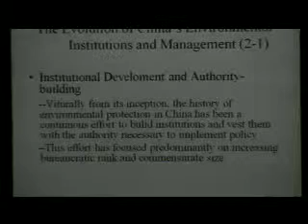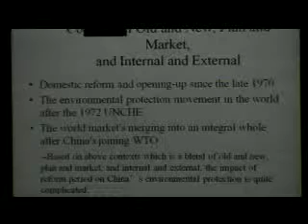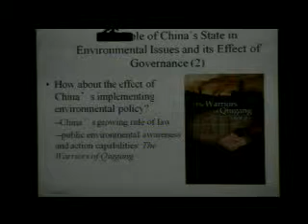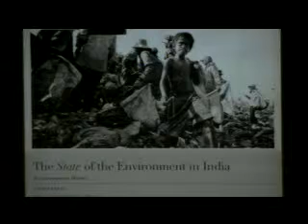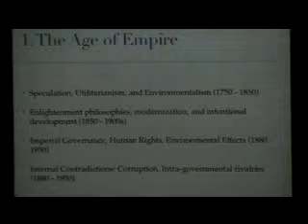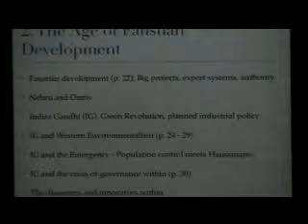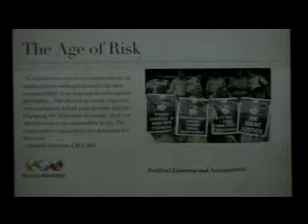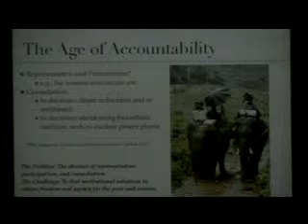Simpósio Diálogo em História Ambiental: BRICS - 28/08/14 - Tarde - Parte 3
A Fundação Casa de Rui Barbosa, o Programa de Pós-Graduação em História Social da Universidade Federal do Rio de Janeiro (UFRJ), o Programa de Pós-Graduação em História das Ciências e da Saúde (COC/Fiocruz) e o Rachel Carson Center for Environment and Society (Munique, Alemanha) organizam entre 27 e 29 de agosto o Simpósio Diálogo em História Ambiental: BRICS. O evento, com entrada franca, acontece em duas instituições: dia 27/8 - UFRJ, e dias 28 e 29/8 - Fundação Casa de Rui Barbosa.
As nações BRICS - Brasil, Rússia, Índia, China e África do Sul – enfrentam o duplo desafio de expandir suas economias e enfrentar o consequente custo ambiental, com implicações significativas para seus cidadãos. Com base nos dados disponíveis, as projeções indicam prováveis crises de recursos naturais, crescente poluição e problemas crônicos de saúde, além do imenso desafio representado pela urbanização. Se e como esses países vão lidar com isso dependerá da capacidade de seus estados para administrar essas questões e de quão vibrantes e capazes são suas sociedades civis.
O propósito deste simpósio é explorar essas dinâmicas com uma perspectiva histórica. O seminário congregará 16 pesquisadores nacionais e estrangeiros das nações BRICS com o objetivo de discutir como a historiografia, o Estado e a sociedade civil destas nações têm entendido e transformado historicamente as relações entre sociedade e meio ambiente. O encontro dará a estudantes e pesquisadores brasileiros uma oportunidade única para interagir com pesquisadores de ponta em todo o mundo, e em especial com historiadores de regiões com pouca tradição de debate com a historiografia brasileira.